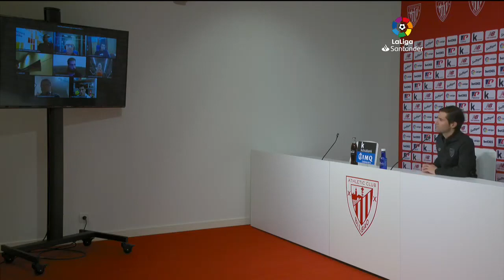🎙️ Marcelino | post Athletic Club 2-3 FC Barcelona I J2 LaLiga 2020-21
El entrenador del Athletic Club, Marcelino, comparece en la sala de prensa San Mamés tras la derrota 2-3 de los leones contra el FC Barcelona en la Jornada 2 de LaLiga Santander 2020-21.

Marcelino entrenatzailearen prentsaurrekoa 2020-21 LaLiga Santanderreko 2. jardunaldian FC Barcelonaren aurka 2-3 galdu ondoren.